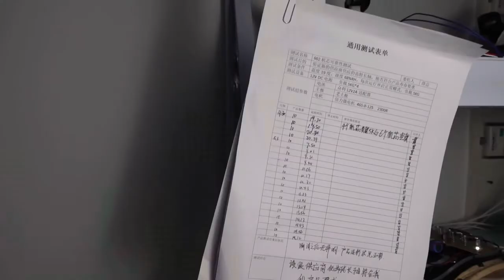About Manufacturing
We have 15 years of experience in produce and sales portable massagers.
Therefore we are professional to differentiate your brand in health care business. You can get to know our company and our products through our